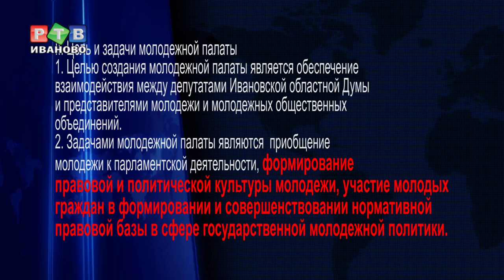Молодежная палата промолчала о пенсии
Юные парламентарии складывают полномочия. В Областной Думе прошло последнее заседание молодежной палаты. На повестке дня лишь один вопрос - об итогах деятельности за 4 года. Впрочем, перед финальным отчетом от одного из участков встречи поступило предложение. Александр Коротков предложил выбрать дату для обсуждения пенсионной реформы.